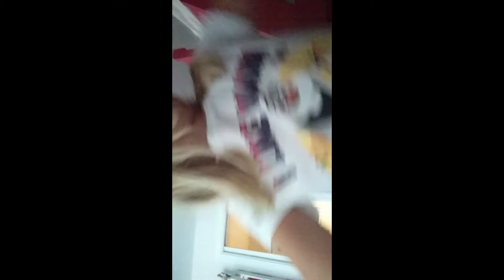Am I Dark!?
Lazy summer days